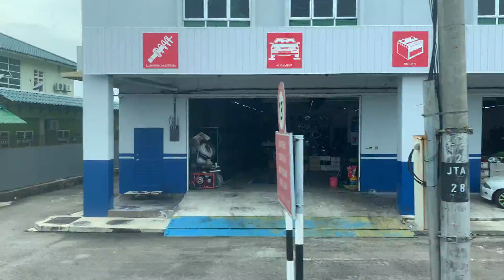[マレーシア]バスから見たムアール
〜ちり〜
現在マレーシアのサバ州にある大学に留学しています。
不定期でマレーシアやサバ州、たまに他の地域の動画を載せています！

・風景
・食べ物
・留学生活
・マレーシア
・サバ州

などをシェアしようと思います！